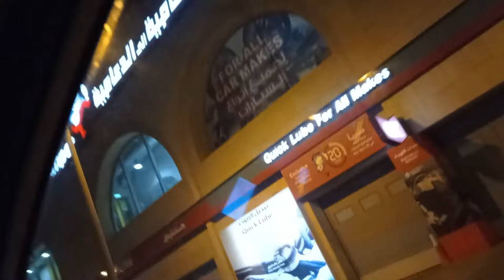Limo Pizza | Shuwaikh | Vlog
Limo Pizza from Pizza Hut dinner with family and long diver in Shuwaikh with family...